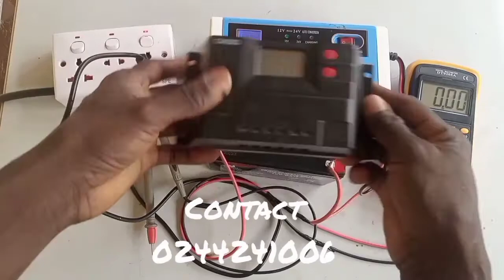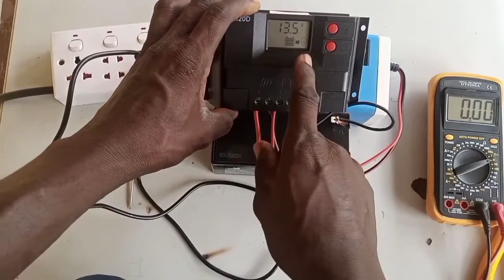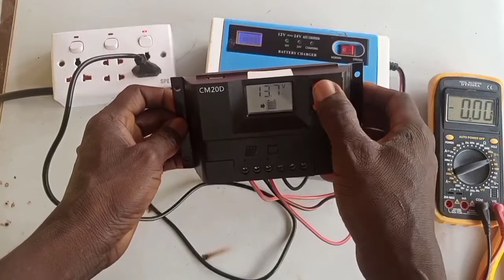charge battery safe no over charge